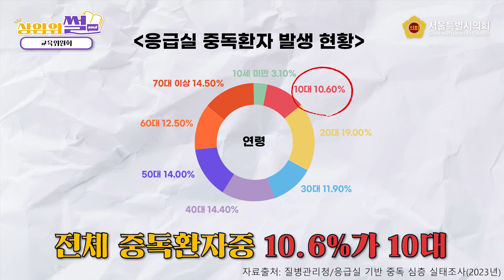치명적인 💊유해약물 오·남용, 이제 ⛔그만!ㅣ🗣상임위썰ssul 제323회 임시회 교육위원회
서울특별시의회 제323회 임시회 기간 중 교육위원회는

🗨'서울특별시교육청 유해약물 오·남용 예방교육 조례 일부개정조례안'을 통해 유해약물 오·남용·예방교육을 적극적으로 할 수 있도록 하고

🗨'서울특별시교육청 디지털재난 대비 및 대응 조례안'과 서울특별시교육청 학생 건강증진에 관한 조례 일부개정조례안 을 포함한

총 14건의 안건을 심사하여 서울시 학생들의 안전과 건강에 이바지하고 있습니다.